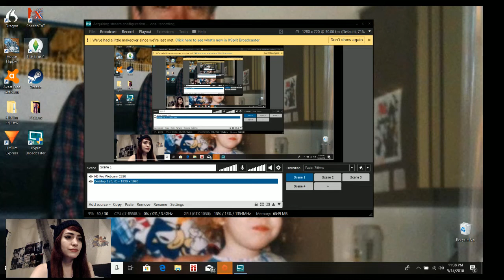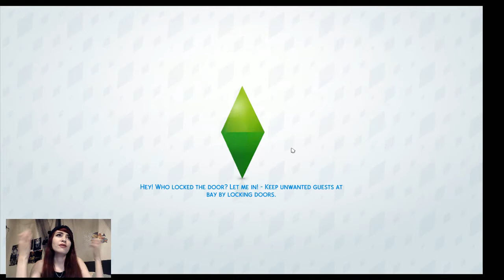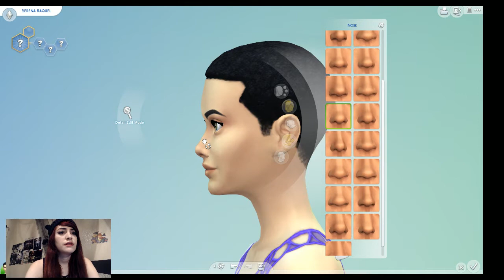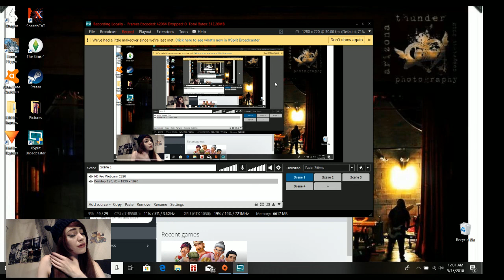Making Myself On The Sims!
Really unflattering webcam angle/lighting and that damn Sims music is too loud, but hope you guys enjoy haha!  Let me know what kinds of Sims videos I should make in the future!!